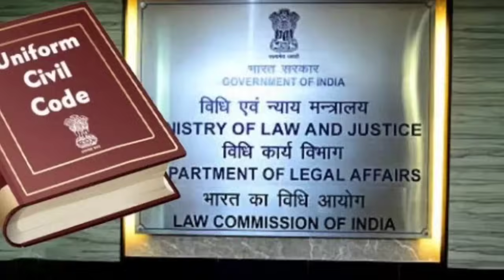ಮೋದಿ ಕೈಯಲ್ಲಿ ಆಗದೆ ಇದ್ದದ್ದನ್ನ ಮಾಡಿ ತೋರಿಸಿದ ಉತ್ತರಖಂಡ CM Uttarakhand CM siddaramaiahಸಿದ್ದರಾಮಯ್ಯ UCC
ರಾಜಕೀಯವನ್ನೇ ನಡುಗಿಸುವ ರಿಸಲ್ಟ್ Modi Lokasabha election 2024 siddaramaiah Rahul Gandhi ಸಿದ್ದರಾಮಯ್ಯ

varun varsha love breakup

ವಿಜಯ್'ಗೆ ಸ್ವಂತ ಮನೆಯನ್ನೇ ಮಾರುವ ಸ್ಥಿತಿ ಬಂದ್ರೂ ಜೊತೆಗಿದ್ದ ಸ್ಪಂದನಾ|Vijay Raghavendra|Spandana|Chinnegowda

 Raghavendra|Spandana|Chinnegowda

ಶಾಸಕರಾಗಿ ಆಯ್ಕೆಯಾಗಿ ಮೊದಲ ದಿನವೇ ಮನೆ ಮನೆಗೆ ಹೋಗಿ ಕಷ್ಟ ವಿಚಾರಿಸುತ್ತಿರುವ ಪ್ರದೀಪ್ ಈಶ್ವರ್ ಯಾರು? Pradip eahwar

ಮತ್ತ ರಾಜಕೀಯ ಭವಿಷ್ಯ ನುಡಿದ ಕೋಡಿಶ್ರೀ ಸ್ವಾಮಿಗಳು kodi Matta political bhavishya karnatakaElection
Breaking News : ಕೊಡಿಶ್ರೀ ರಾಜಕೀಯ ಭವಿಷ್ಯ ಈ ಬಾರಿ ಯಾವ ಪಕ್ಷ ನೋಡಿ Karnataka politics kodishree bjp congres kodimata shivananda shivayogi swamiji bhavishya politics raajakeeya

kannadatrending zoom tv kannada live news bulletin kannada breaking news
trending news now kannada
public TV Kannada news live HR Rangnath bulletin public TV Big Bulletin Rangana Big Bulletin public TV Ranganath public TV Rangana public TV news live